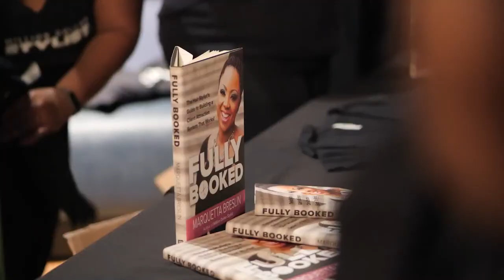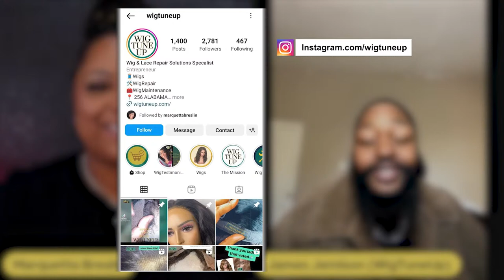Hair Ventilation, Wig Repairs & More!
00:00 Introduction
02:44 New Format Of Lace Wig University
06:14 Interview With James Jemison
07:25 Journey With Beauty Industry
13:05 Cosmetology School Situation
17:37 Why James Choose Wig Repairs
21:29 First-Work Experience
24:37 How Lace Wig University Help James For His Business
32:07 James' Advice
39:06 How To Contact James